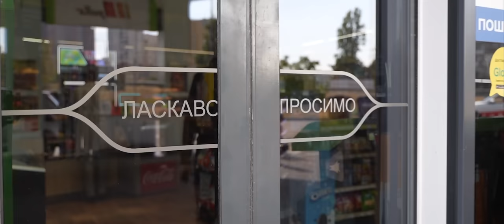САМ НА АЗОВСТАЛІ/200 КМ ПІШКИ ПО ТЕРИТОРІЇ ВОРОГА/ЯК ВИЖИВ І НЕ ПІШОВ У ПОЛОН/"СХІД"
«Схід» - один з бійців, які полетіли в окупований Маріуполь. Єдиний військовий, який не пішов у полон з Азовсталі, а лишився на заводі.

Зміг добратися до контрольованої території України. Історія, яка достайна екранізації.

Давайте озброїмо ТрО до зубів! Більше про проект від ОККО та "Повернись живим" за посиланням

✅У відео побачите:

✅Як вмовив командира лишитися на Азовсталі
✅Що робив на пустому заводі?
✅Як пройшов 200 км по території ворога?

🔥Збір на потреби 3 ОШБр!
«Разом із Музеєм Фрагментів Війни»
Номер картки банки
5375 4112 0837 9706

00:00 Початок
00:44 Як занесло у Сомалі
05:29 Політ на Азовсталь
10:45 Як швидко гинули люди у Маріуполі
12:00 «Прилетів на Азовсталь, там сказали, що довб&йоб»
13:39 Перша бойова операція у Маріуполі
16:40 Як вдвох прорвалися з оточення
28:28 Як жіночки з Маріуполя реагували на Азов
29:44 Відео. Як повернулися на Азовсталь
35:43 «У Маріуполі були не всі герої»
37:10 Як пережити авіаудар?
39:24 Як рятували людей з-під завалів
45:02 Як не пішов у полон з Азовсталі?
54:22 Як вийшов із заводу?